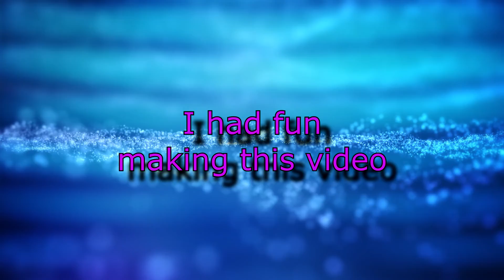CS:GO Random Rounds And Moments #1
Hello, this is my first time trying something like this, I want to make more in the future.